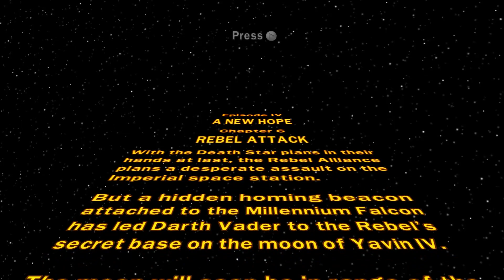Kita Berhasil Menghancurkan Death Star - Lego Star Wars : The Complete Saga - Part 20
Halo guys kali ini gue bakalan mainin game Lego Star Wars , kita bakalan menjadi super hero yang berada di luar angkasa. disini kita akan memakai banyak karakter seperti jedi dan temnannya untuk melawan penjahat yang berkeliaran di luar angkasa, Kita Berhasil Menghancurkan Death Star, pantengin terus channel ini guyss.